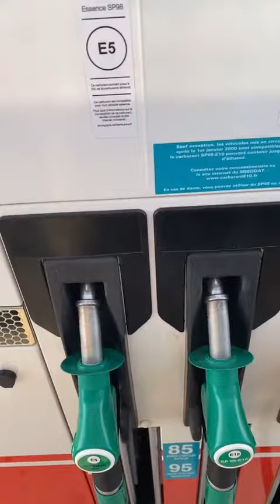BASTIEN GRIMAL - 06 Mars 2021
Les amis on se retrouve pour mon vlog du 06 Mars 2021 sur notre chaine - Pour retrouver tous mes vlogs direction ma playlist